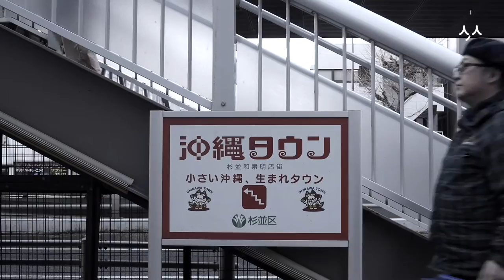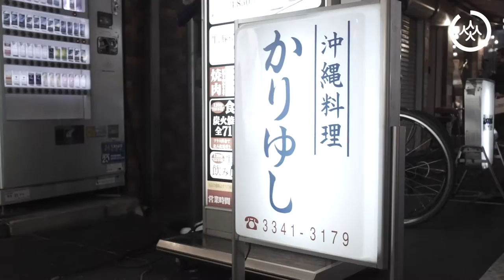🇯🇵Getting closer to Daitabashi & Shinjuku-sanchome!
🇯🇵bitobito gets you closer to Japan. This time, getting closer to Daitabashi & Shinjuku-sanchome with our Japanese friend 笹岡 伸介 (Shinsuke Sasaoka) who will show you around 1. Okinawan Liquor "Katagiri" → 2. Sanshin classroom "Tururuntensan" → 3. Okinawan restaurant "Kariyushi" ￼ ￼🔊Jp / Subs: Eng Jp

🇯🇵️️今回の身近な『ディープ』は代田橋 & 新宿三丁目（1. 片桐酒販 → 2. とぅるるんてんさん → 3. かりゆし) DJ SASAさんがお届けします。￼🔊日 / 字幕: 日英

Executive Producer: 須斉 佑紀 (Yuki Susai)
Concept, Branding, General Producer: Mame Creative Beans (Maykol Medina) 豆龔
Video direction: @Aquiles Hadjis
Original music: 笹岡 伸介 (Shinsuke Sasaoka) & Aquiles Hadjis